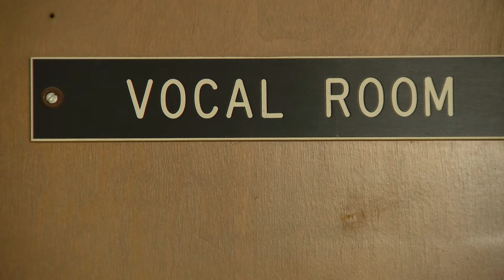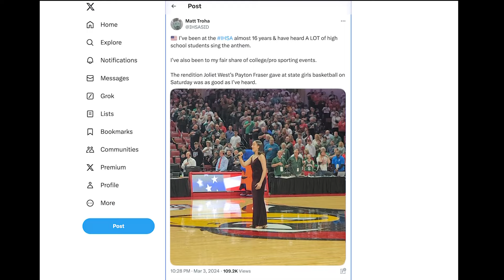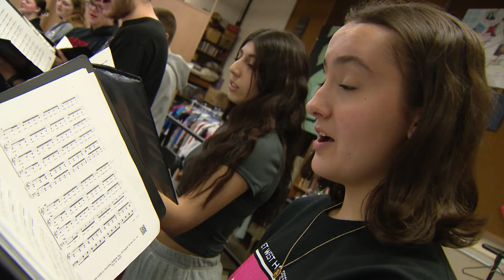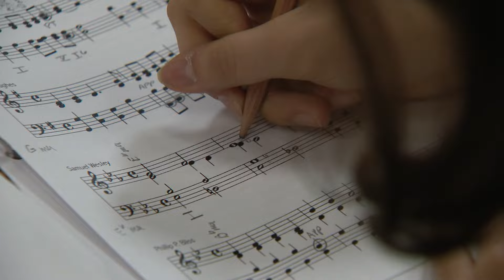Joliet West High School senior Payton Fraser's voice dazzles in class -- and crowds